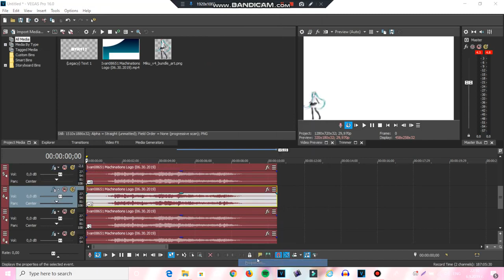(REUPLOAD) How to make Hatsune Miku Major on Vegas Pro